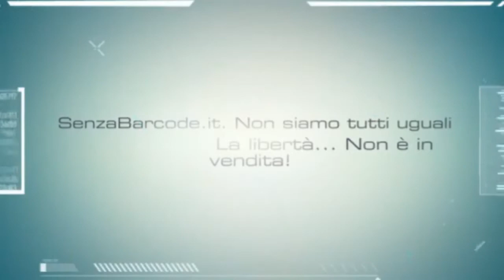Maria Mussini, ddl Cirinnà e stepchild adoption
Maria Mussini, senatrice nel Gruppo Misto, sulle unioni civili "non accetterò nulla di meno di quanto è nel testo originale del ddl Cirinnà". stepchild adoption e adozioni gay. Articolo completo